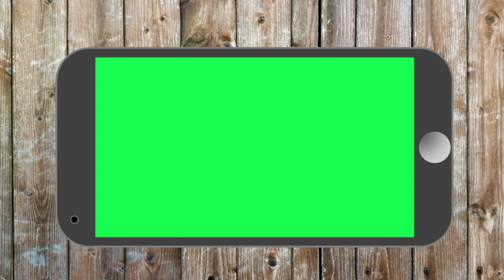green_screen mobile video copyright_free download